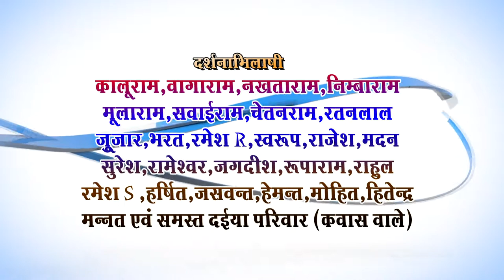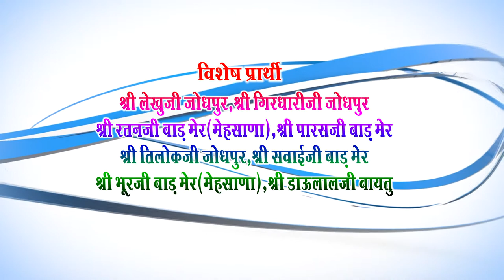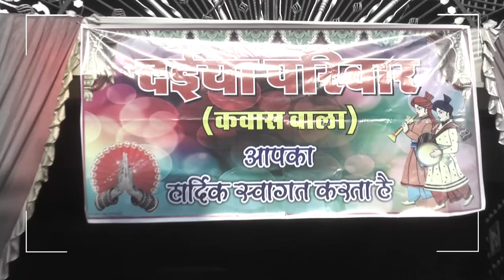Jyoti (Meena) / jitendra Kumar 25/11/2020